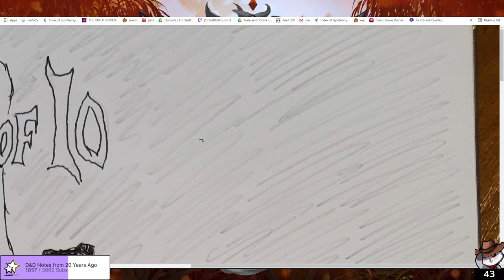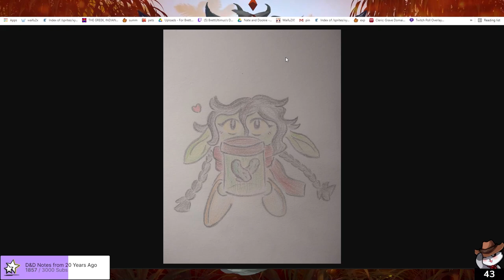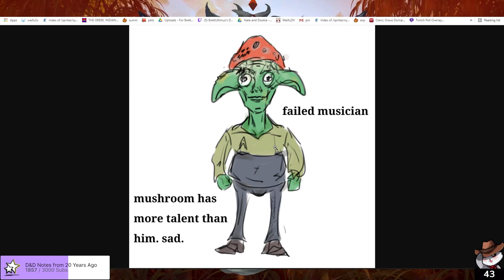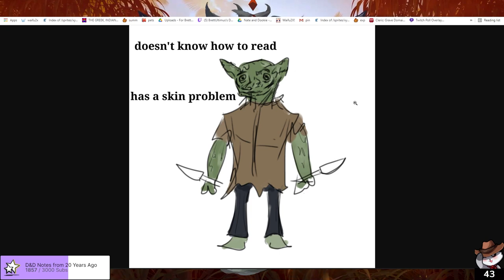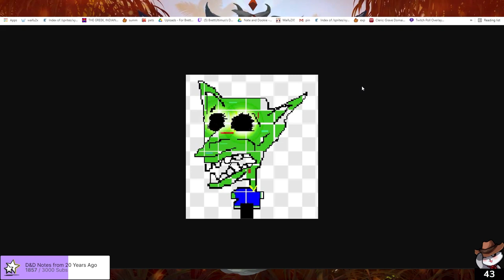Dungeons and Dragons: Goblins of IO Episode 34 (World of Io)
BrettUltimus DMs Goblins of IO in the World of Io campaign setting! Starring Breebunn, Crendor, JesseCox, KingBendrick and Tomato Gaming!